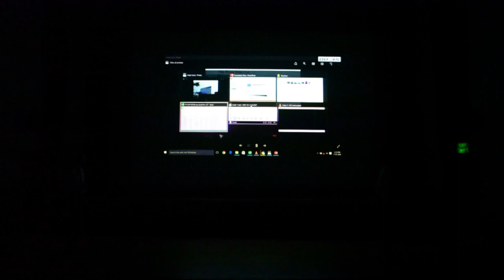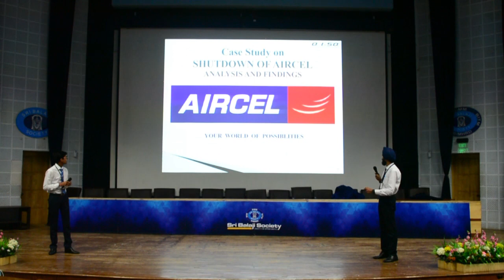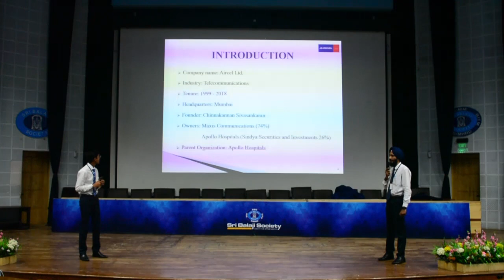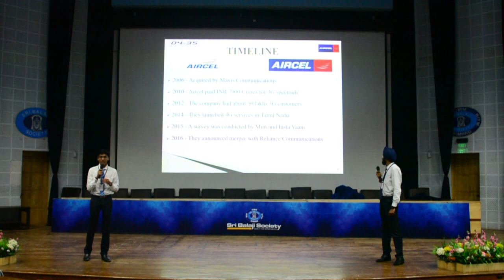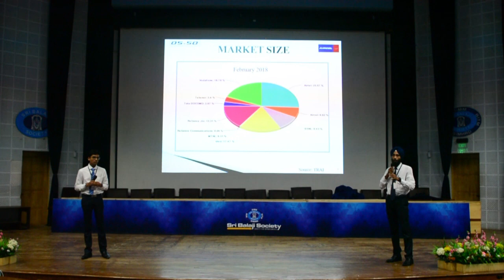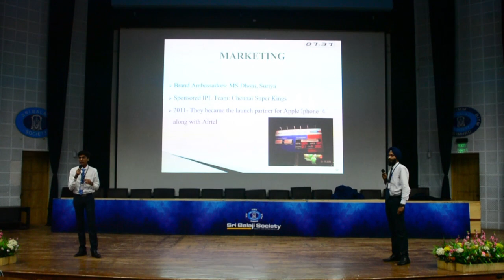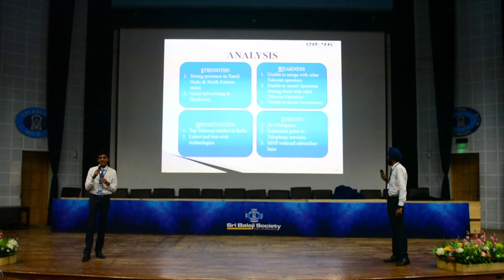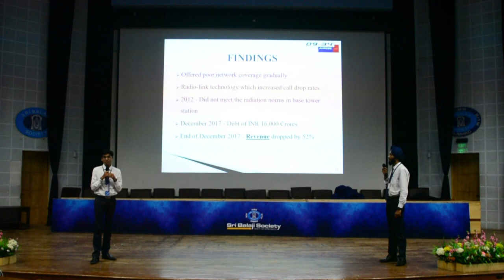Sri Balaji Society Induction Presentation 2019 : Case study on Shutdown of AIRCEL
Topic : Case study on Shutdown of AIRCEL - Analysis and Findings